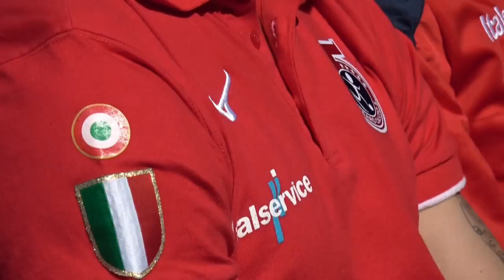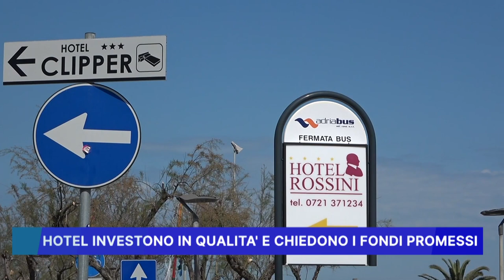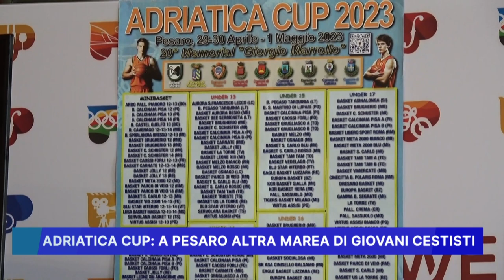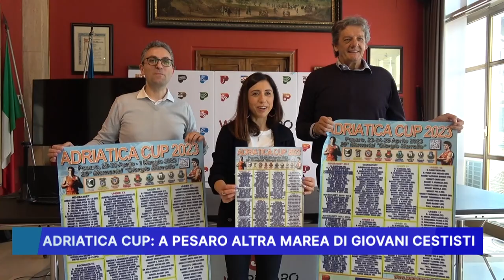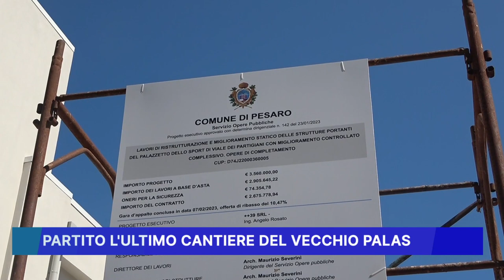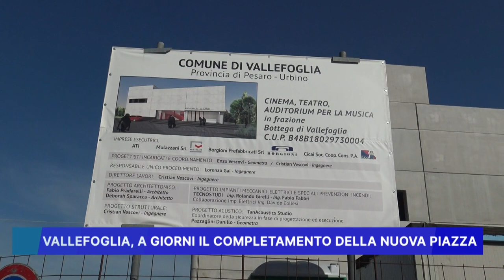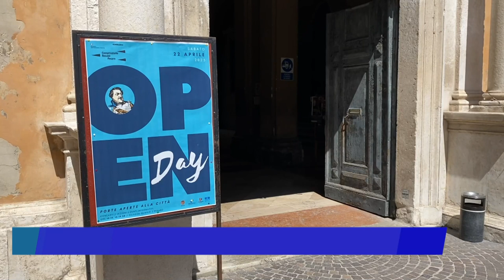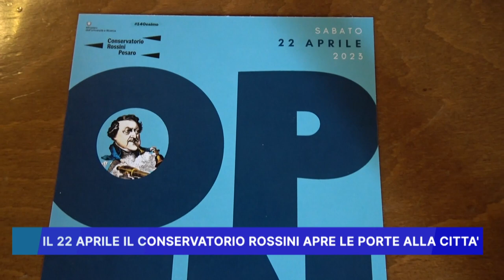ROSSINI NEWS 20 APRILE 2023